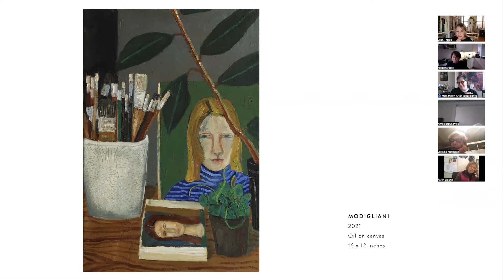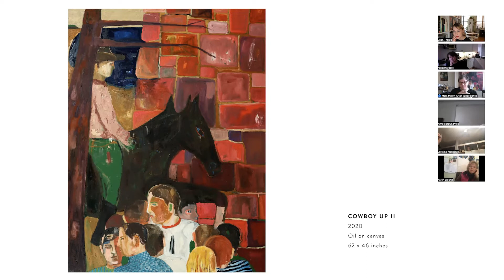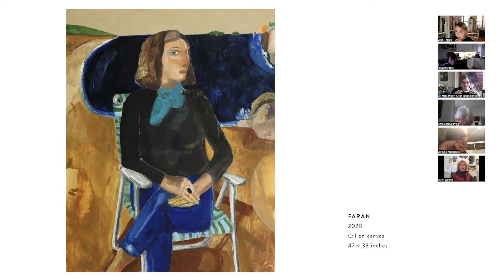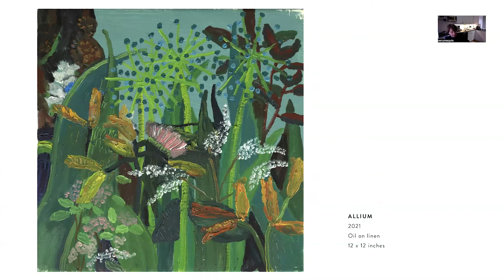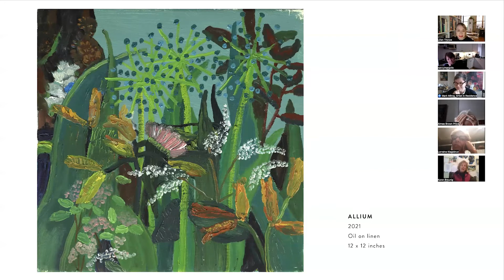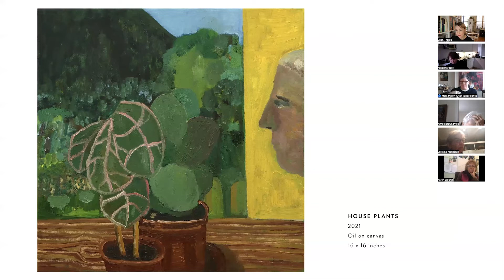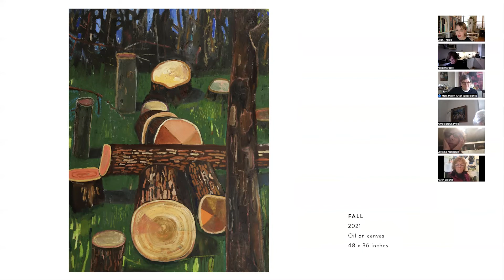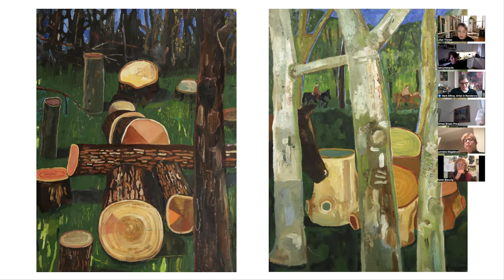Conversation with Mark Milroy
Nancy Margolis Gallery presents a Zoom Artist Talk with Mark Milroy, in conjunction with his solo exhibition "Story Paintings."